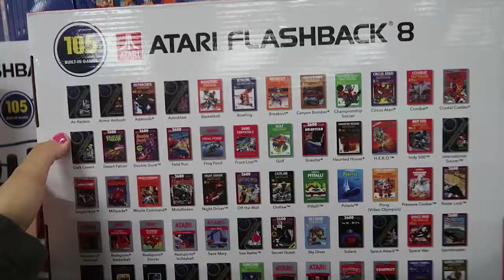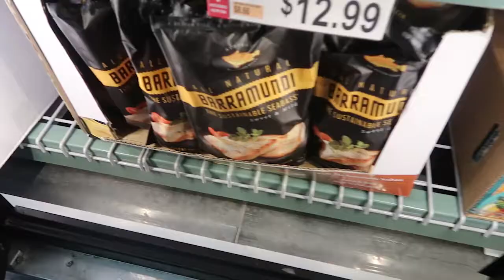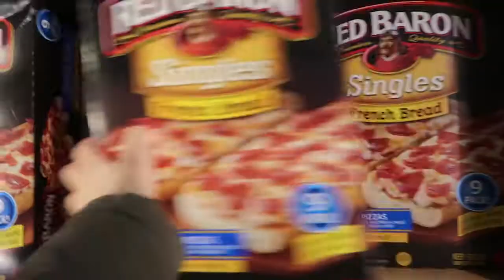CRAZY GROCERY SHOPPING FAMILY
Why not spice up grocery shopping with some crazy mixed in?